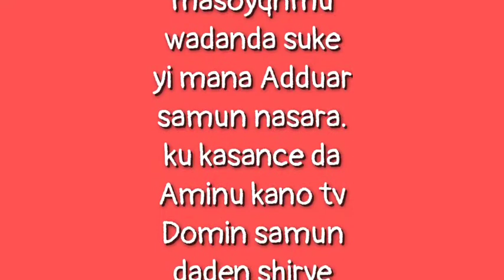MUHIMMAN ABUBUWAN DA SUKE KANKARE ZUNUBI, BAYANI AKAN SALATUL FATIHI, DA SALATUL IBRAHIMIYYA.